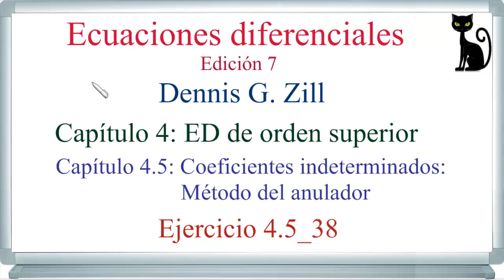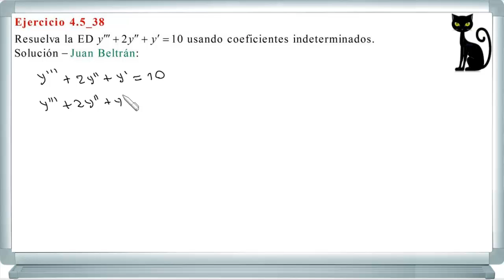Solución general de una ED lineal no homogénea con coeficientes constantes. Zill 4.5_38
Solución general de una ED lineal no homogénea con coeficientes constantes obtenida por el método de coeficientes indeterminados: Método del anulador